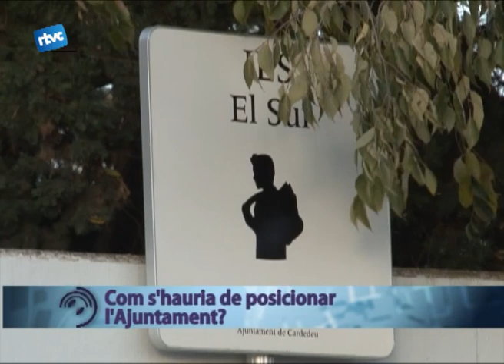Els directors del Raspall i el Suí diuen la seva sobre la reunificació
Després de 10 anys de la separació dels instituts i de la conseqüent creació de l'IES El Suí, el Departament d'Educació fa ja mesos que es planteja la possibilitat d'unificar-los de nou. Les informacions que es tenen a aquestes alçades són encara poc clares.